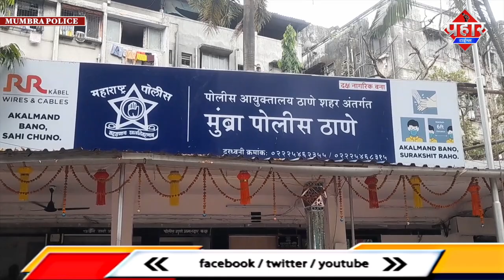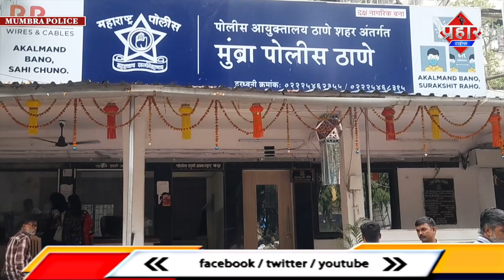Mumbra Police ने 4 नशे के सौदागरों को गिरफ्तार किया है || Aapka Prahar Times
Mumbra Police ने 4 नशे के सौदागरों को गिरफ्तार किया है

मुम्ब्रा पुलिस ने एक नाइजीरियान सहित 4 नशे के सौदागारो को गिरफ्तार किया है,इनके पास से 210 ग्राम मोफेड्रिन बरामद की गई है